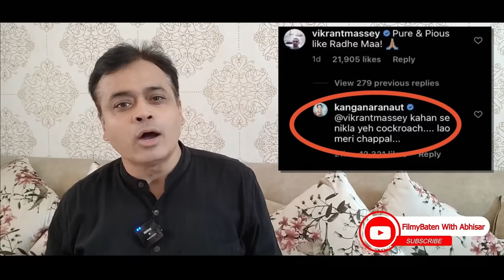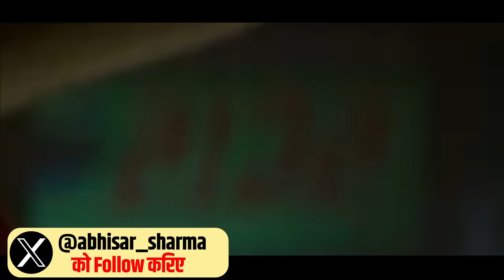Dr Vikas Divyakirti के मंत्र पर बनी 12th Fail प्रेरित कर रही युवाओ को! | Abhisar Sharma